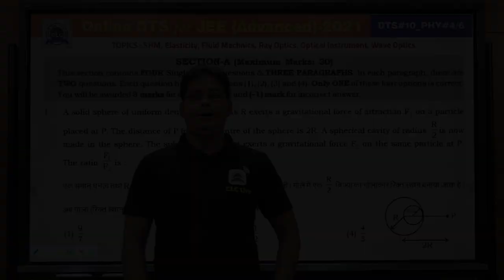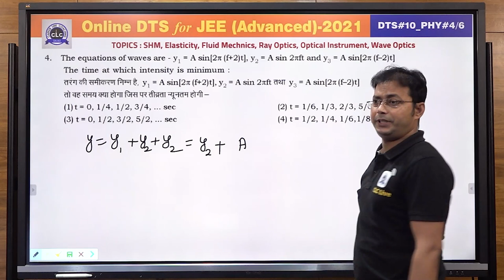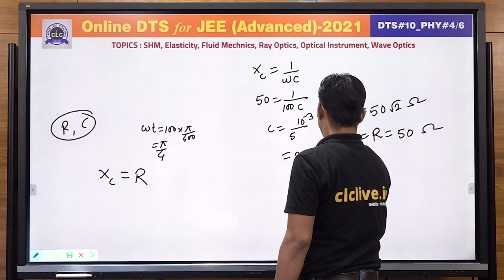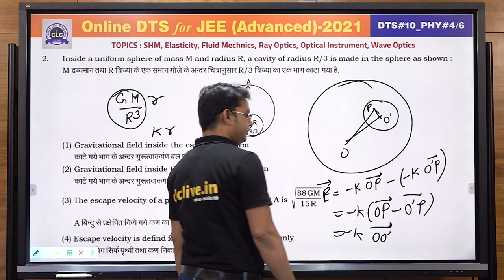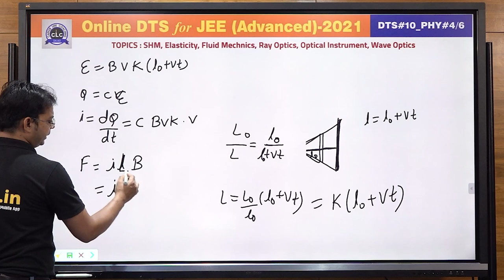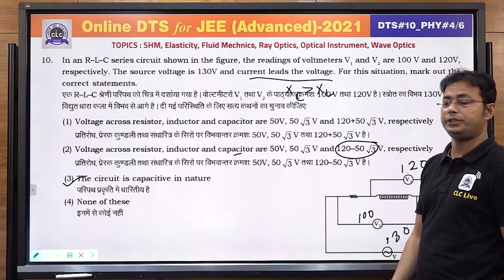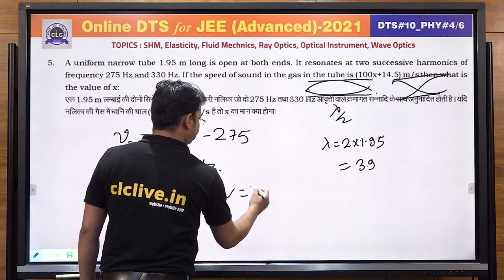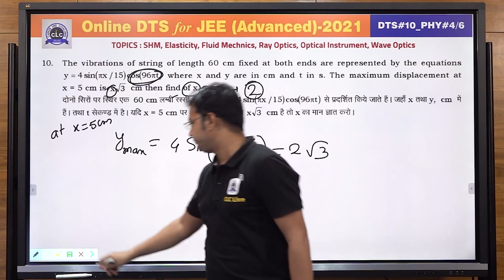JEE ADV. DTS - PHY#04/6 - SOLUTION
Solution of Phy#04/6
Topic - Wave theory, Doppler effect, EMI, Gravitation, Surface Tension, AC, Electromagnetic waves